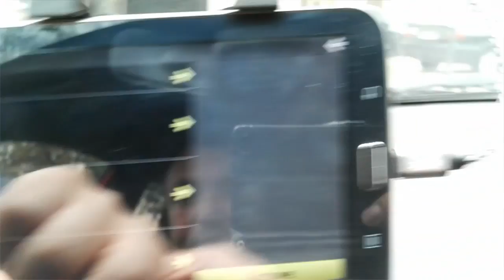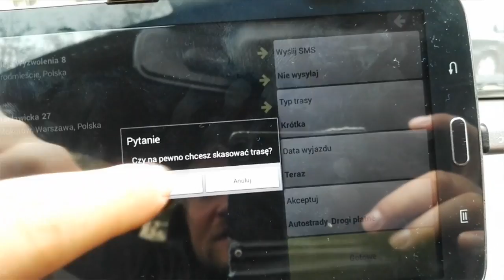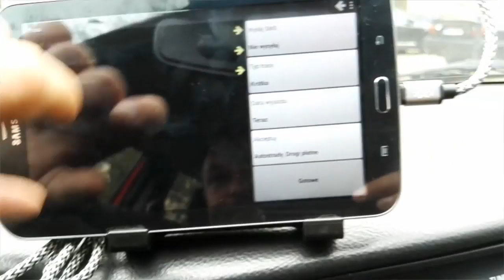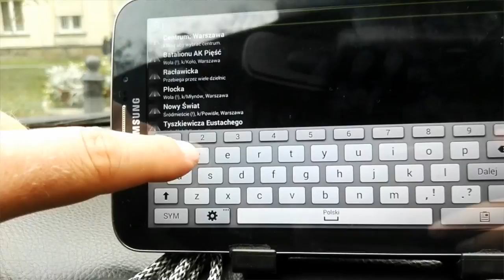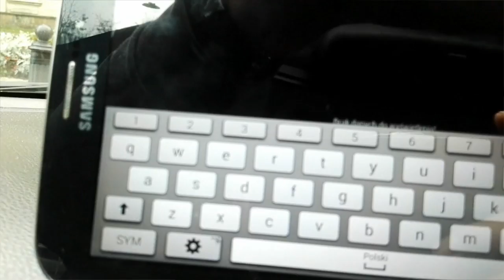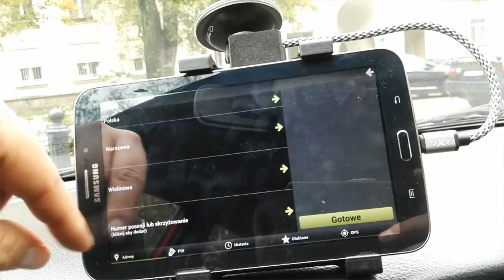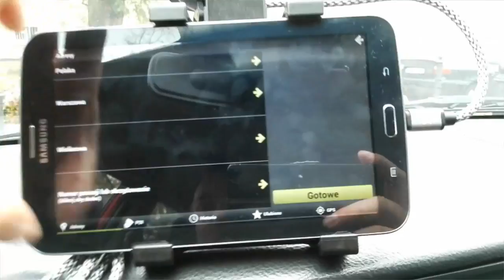Automapa na androida jak usunąć trasę i kilka uwag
Płatny i jeden z polskich lepszych programów do nawigacji gps.